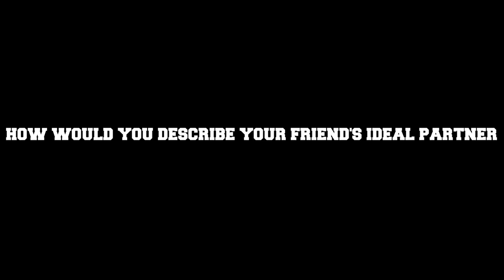THE BEST FRIEND CHALLENGE!!!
Nazanin Kavari